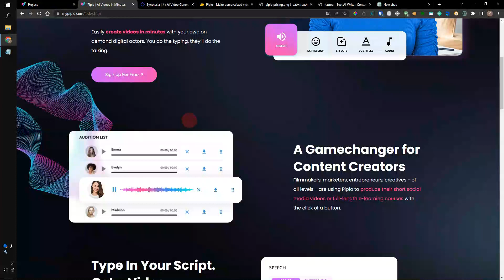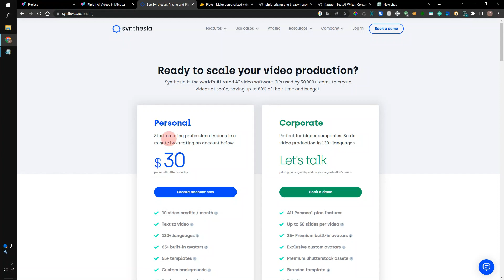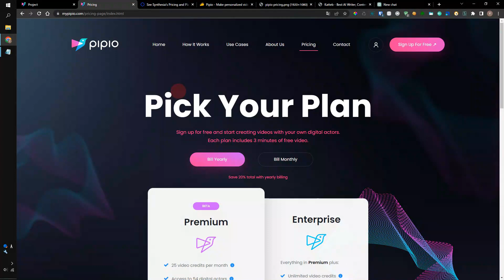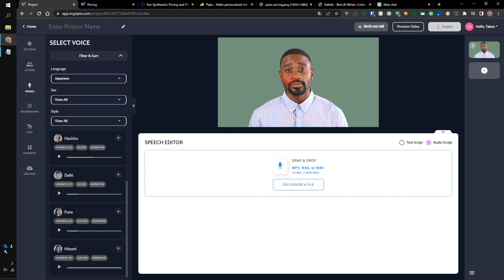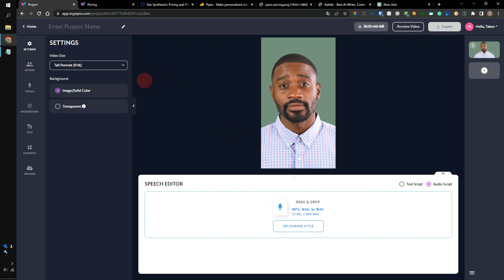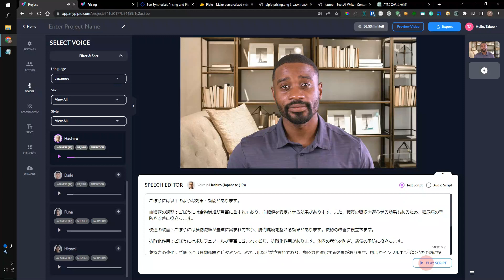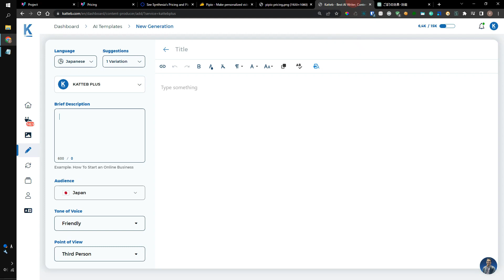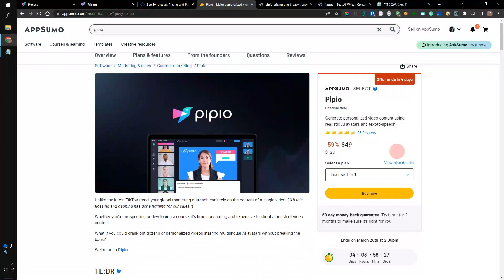高品質なAIアバター動画が作れる！Pipioの使い方とレビュー【日本語】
Pipioを使えば、リアルなバーチャル俳優、アバターを用いて高品質な動画コンテンツを作れます。オンライン講座の講義動画や、チュートリアル動画やナレーション動画、YouTube動画作成など幅広くいろいろな用途で利用できるので、実用性バツグンです。

この動画でご紹介したサイトを使うと、
通常よりも圧倒的に安い価格で入手するチャンスです。
ぜひこの機会をご活用なさってください。AppSumoは藤井丈夫もおすすめしているサイトです。購入方法がわからない、ご不安な場合はお気軽にお尋ねください。